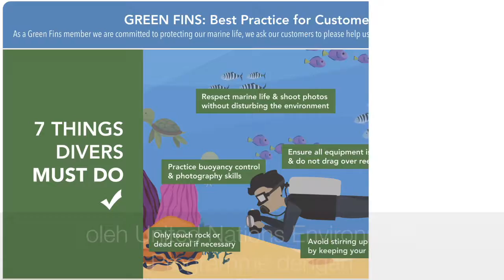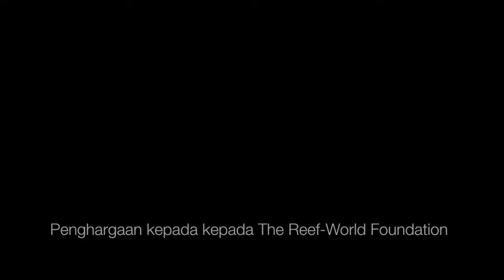Two Minutes on Oceans: Green Fins for a Blue Planet (Bahasa Melayu subtitles)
Dive tourism is increasing at a rate of nearly one million new divers every year. Great news for the dive industry, but what about potential impacts on coral reefs and marine ecosystems? Watch this video to learn how divers and snorkelers can enhance environmental and economic sustainability through the Green Fins certification program.